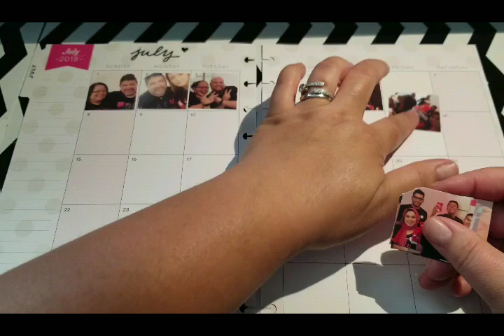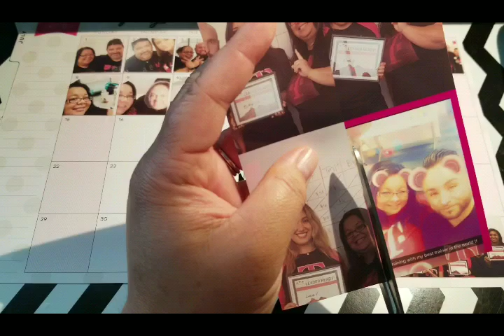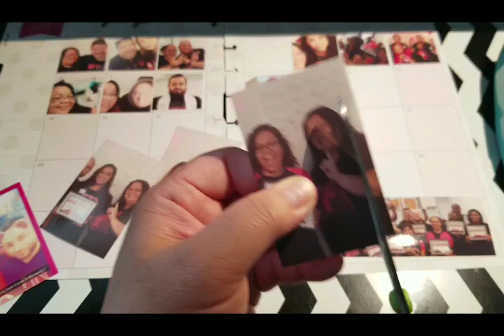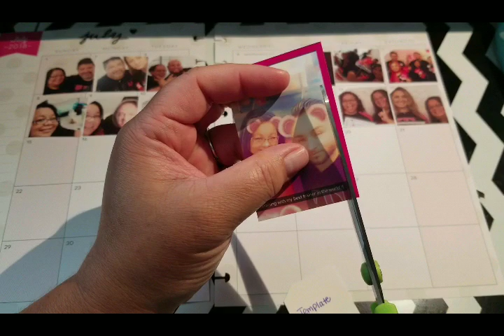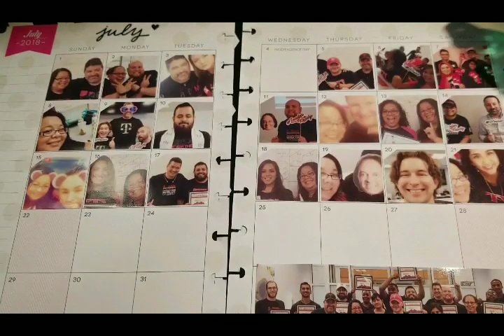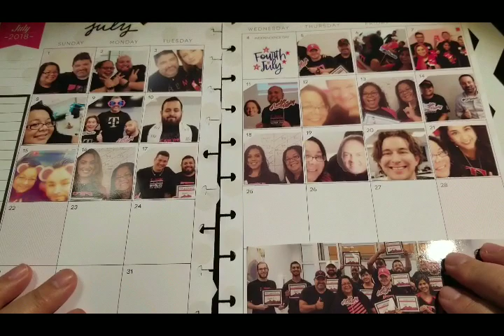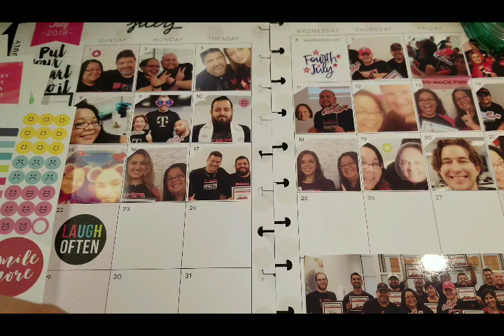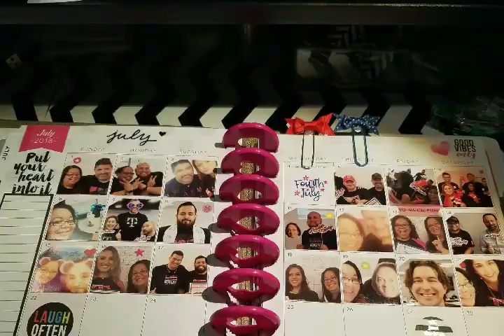Memory Planning - Classic Happy planner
Work memory planning.